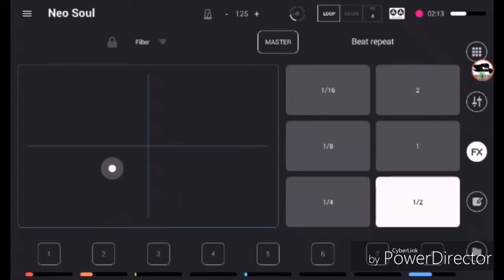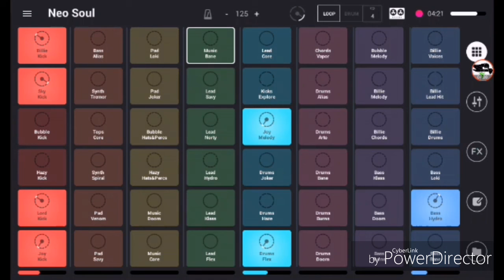New music!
Welcome to the "Hawk Nation"™
Hmu on snap @jc.cooperj